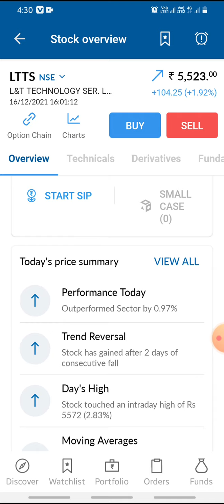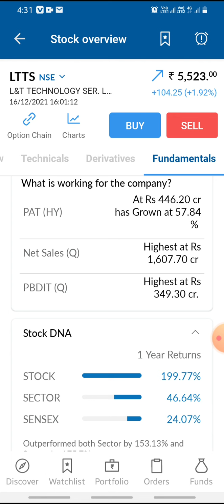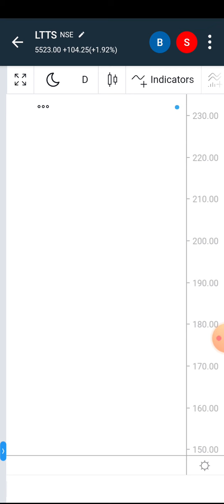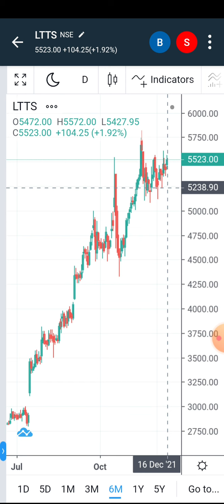Ltts share latest news | L&T technology services ltd. | ltts stock news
LTTS share latest news today||100%profit lifetime profit in share market

L&T Technology services ltd.

You will get the following benefits :

1.Free Demat Account
2.Zero Equity Delivery
3.₹20 Per Order in Intraday, commodity and currency
4.Limit Upto 48 Times
5.MTF Facility Available
6.30 Years Of Trust

L&T technology ltd.
LTTS
LTTS SHARE
LTTS Q2 RESULTS
LTTS DIVIDEND
LTTS Q2 RESULT ANALYSIS
LTTS Share Price
LTTS Share News
LTTS Share Review
LTTS Share Price Today
LTTS Share Latest News
LTTS Share Target
LTTS Share Analysis
LTTS Stock Analysis
LTTS Stock Technical Analysis
LTTS Stock Latest News
LTTS Stock News
LTTS Stock Today
LTTS Stock Price
LTTS Stock View
LTTS dividend
LTTS RESULT
LTTS RESULT ANALYSIS
Rakesh Jhunjhunwala news
Rakesh Jhunjhunwala portfolio Rakesh Jhunjhunwala L&T technology ltd.
Ltts ruselt date
@Market Prediction